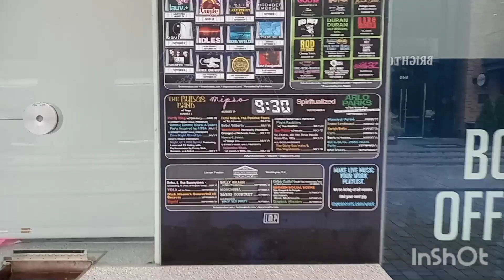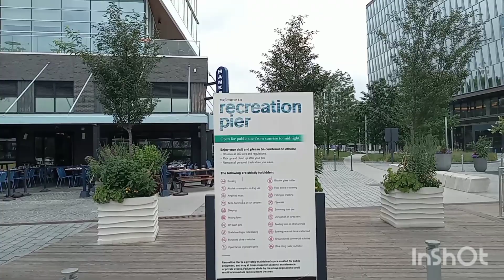Summer Series #4 - The Wharf in SW Washington D.C.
Hey family! Here we go with the 4th video in the series of things to do in Washington DC during the summer. Today's conversation is about a DC historic landmark. Although the Wharf has been renovated recently in 2016, you'll be surprised how far this area actually goes back in DC History, and also all the cool things there are to do here after the new redevelopment!!

Meanwhile, thank you all for your continued support🤗❤️. This channel is completely passion-driven, as it is not yet monetized. So after over 2 years and almost 100 videos published, your support to keep this going is definitely appreciated👊🏽.